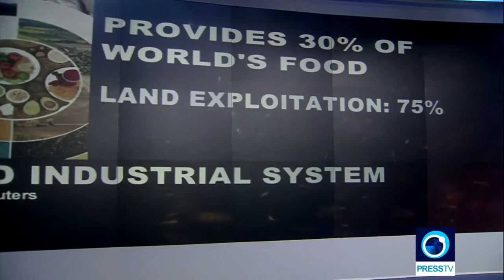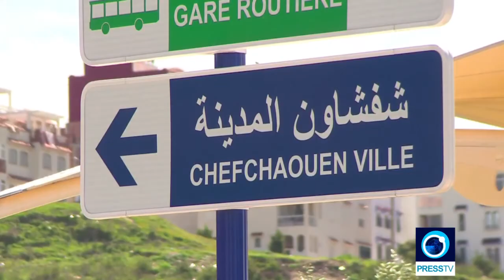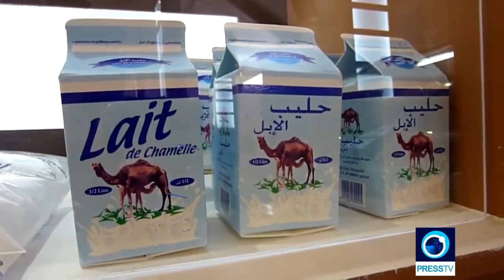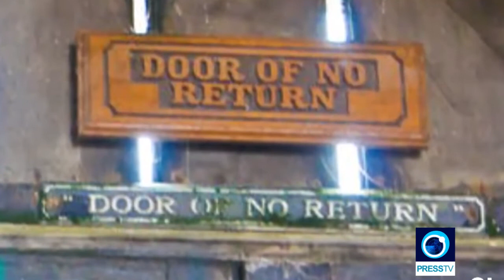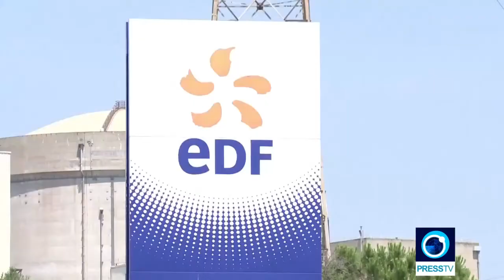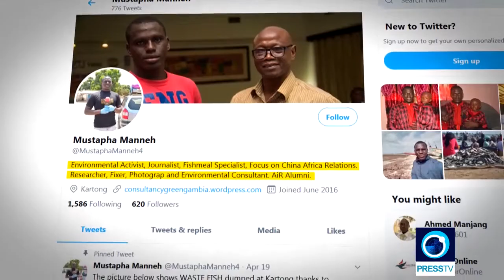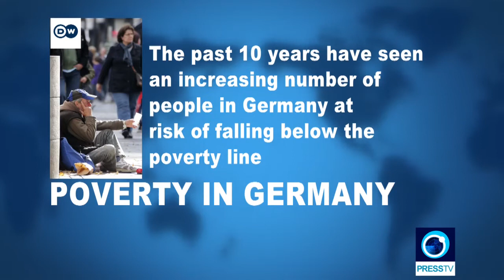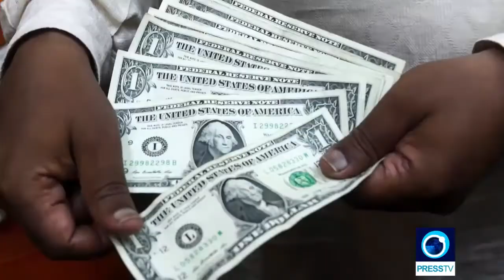Africa Food Sovereignty | Economic Divide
Africa Food Sovereignty